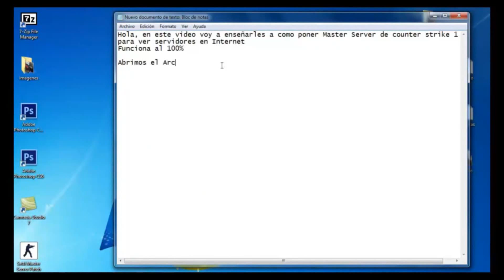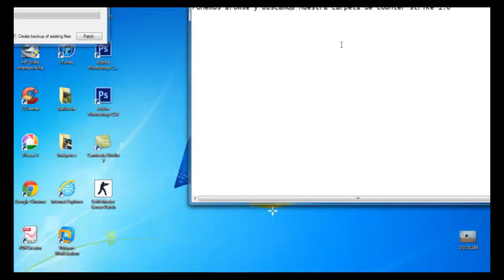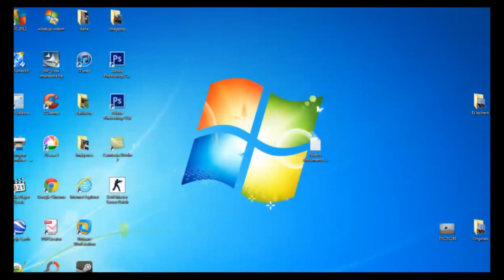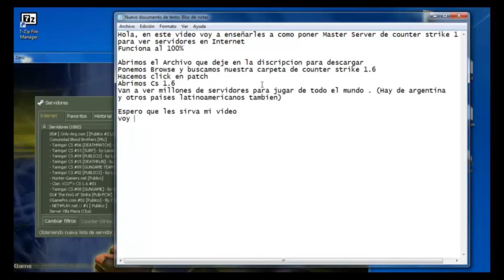Counter Strike 1.6 Master Server (funciona %100)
Perdonen por la mala calidad, lo hice de mi notebook.
A lo ultimo se me paso la musica jaja

-Ejecutarlo.
-Click en Browse. Abrir la carpeta de Counter Strike 1.6
-Click en Patch.
-Abrir el counter strike y listo!